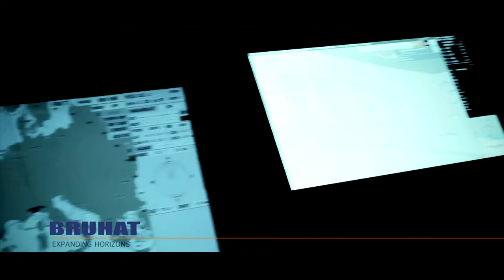The Life of a Project Cargo Forwarding Company in 180 Seconds - Bruhat Cooperate Video!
Bruhat Team will simplify your project logistics with the cost competent solutions and expertise which meets within your timelines. Bruhat Project logistics experts delivers your cargo in such a way to eliminate potential shipping risks and reduce freight cost by effective planning. Bruhat has experienced team who has vast expertise in handling wide range of project cargo.